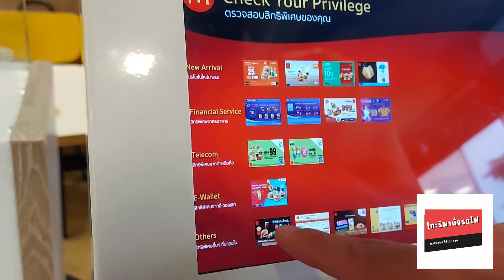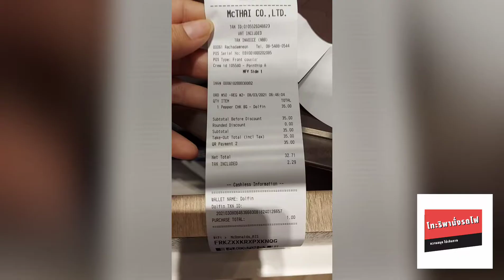น้องโทะริ | มี1 บาท ก็ฟินกับเบอร์เกอร์ที่แมคโดนัลล์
สวัสดีครับวันนี้แม่จอยกับน้องโทะริจะพาทุพคนไปซื้อเบอร์เกอร์ที่แมคโดนัลล์ในราคา 1 บาท กับแอฟดอลฟินตามเราไปกันเลยค่ะ